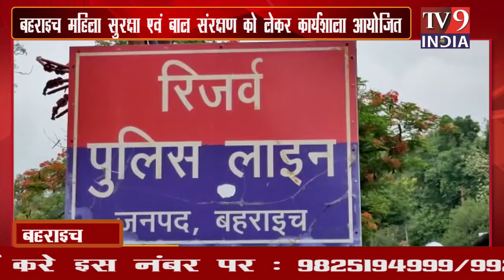TV9INDIA HINDI बहराइच S P ने महिला सुरक्षा एवं बाल संरक्षण को लेकर कार्यशाला आयोजित